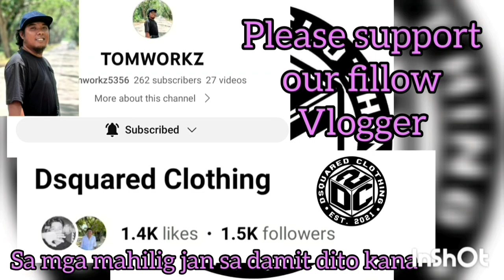NAGPAPALITAN LANG NG THREE POINTS SHOOT GRABING DIKIT LANG NG LABAN SOLID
CENTRO VS MB SELECTION GAME 1 HIGHLIGHTS CHAMPIONSHIP ROUND | SENIOR DIVISION | SK BAGONG SIKAT "BOLA KONTRA DROGA" SK SUMMER BASKETBALL LEAGUE 2023 AT BRGY. BAGONG SIKAT PPC | JUNE 7,2023